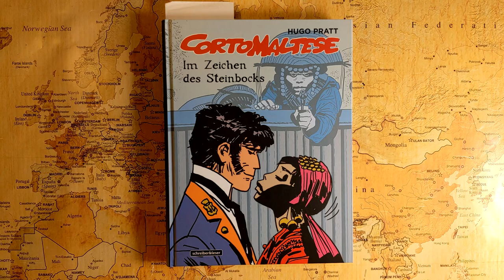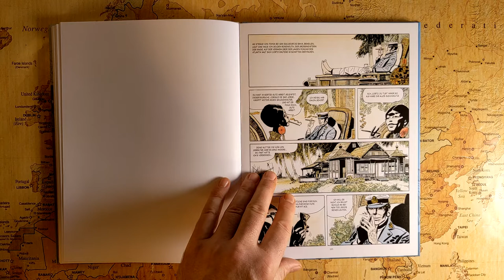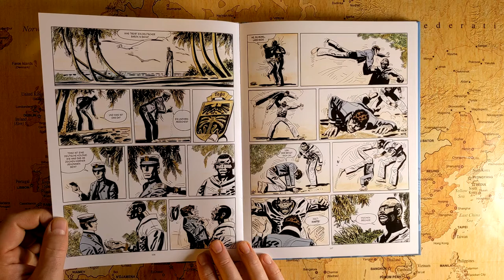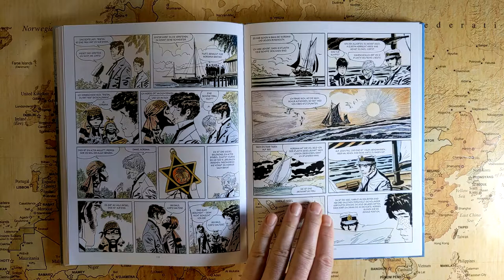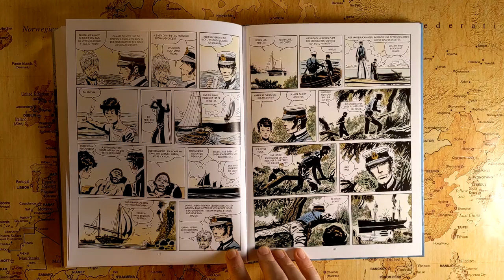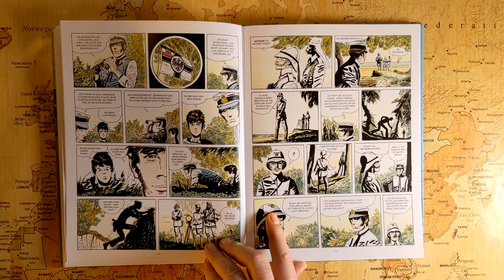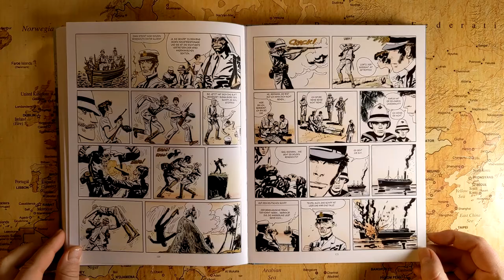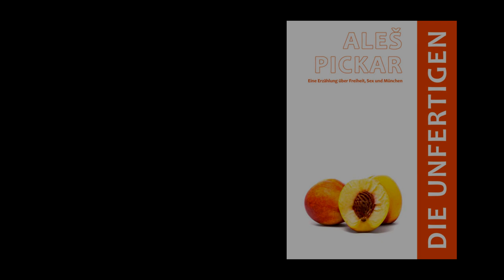Zu fremden Gestaden - 05 - Reichsadler im Dschungel (Anemoia mit Corto Maltese)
Nach seiner Begegnung mit Golden Rose Mouth und den Macumba-Hexen segelt Corto Maltese mit Tristan und Dr. Steiner zurück nach Norden, um am Amazonas-Delta nach einem versunkenen Schatz zu suchen. Doch die Dinge verlaufen anders als geplant.